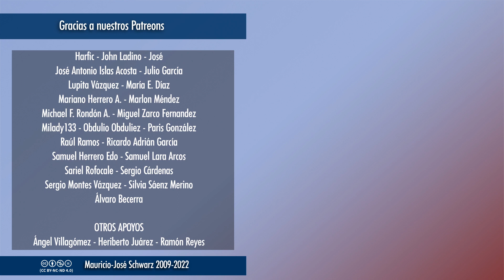EVCT | Con los dioses no hay moral, hay negocios como con El Padrino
Si eres bueno porque quieres alcanzar el cielo o para eludir el paraíso: ¿eres en realidad bueno?
Selecciones de los streamings a partir de las 18:00